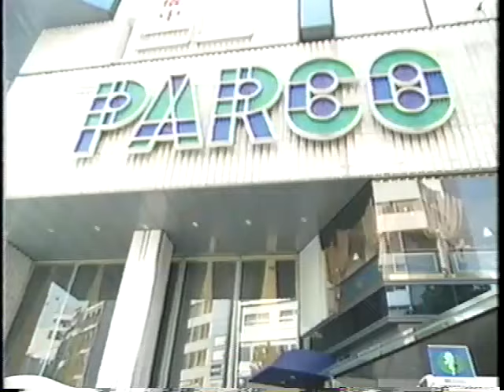All Japan Women TV (October 31st, 1994)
(Taped in Nagoya, Aichi on October 22nd)
1) Mariko Yoshida/Sakie Hasegawa vs Kaoru Ito/Suzuka Minami
2) Kyoko Inoue vs Reggie Bennett
3) Manami Toyota vs Takako Inoue (IWA World Title/All Pacific Title)